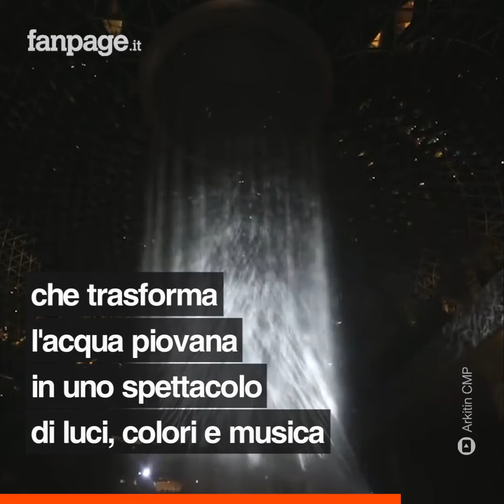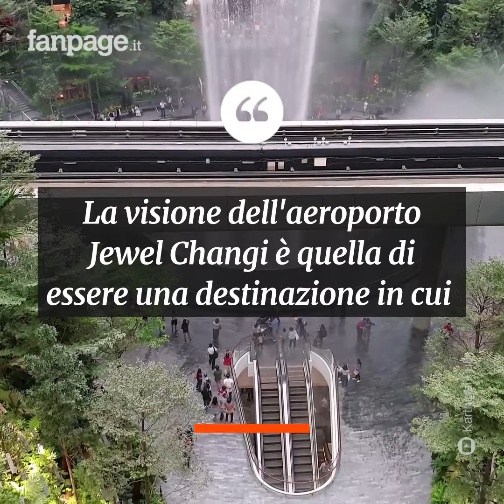Singapore: apre il nuovo Jewel Changi Airport, l'aeroporto con la cascata indoor più alta del mondo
Il Jewel Changi Airport, è un complesso di 10 piani il cui studio ha richiesto due anni di progettazione, esperienze e ispirazioni da inebriarci tutti e cinque i sensi. I lavori sono iniziati nel 2014 e il Rain Vortex, aperto al pubblico da aprile 2019, è a tutti gli effetti l'attrazione centrale del progetto. La cascata è alta 40 metri e sgorga dal centro della cupola. Tutt'intorno, un giardino pensile alto cinque piani, chiamato Forest Valley, attorno a cui si snoderanno gli spazi commerciali. Secondo i costruttori di Jewel, il Rain Vortex è la cascata indoor più alta del mondo.Credit: